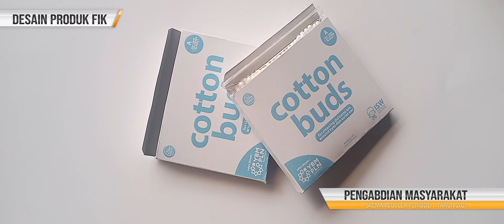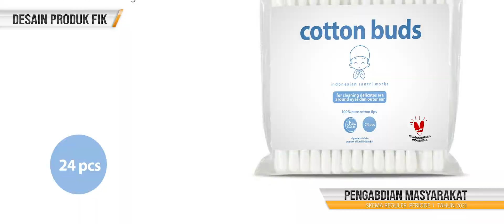CHRIS CHALIK PENGABDIAN MASYARAKAT SKEMA REGULER PERIODE 1 2021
Permintaan berskala besar yang diterima oleh unit usaha pondok pesantren Al-Kholili ini mau tidak mau mengharuskan pondok pesantren ini untuk membuat produk yang lebih representatif baik dari segi kemasan maupun media promosi yang mendukung berkembangnya produk dari pesantren Al-kholili.
Melalui bentuk dan citra yang dimiliki, kemasan pada produk cotton bud ISN (Indonesian Santri Works) berfungsi sebagai alat pemasar untuk mempertinggi daya jual barang. Dalam fungsi ini desain bentukkemasan harus mendapat dukungan penuh dari unsur desain-grafisnya, sehingga bentuk kemasan selain menarik, juga dapat menyampaikan keterangan, manfaat dan pesan-pesannya yang terkandung dalam produk cotton bud ISN (Indonesian Santri Works).